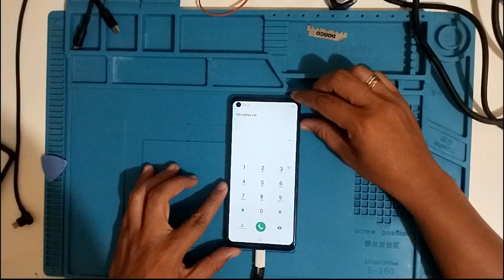DIY | SAMSUNG A21S | GARBAGE DISPLAY